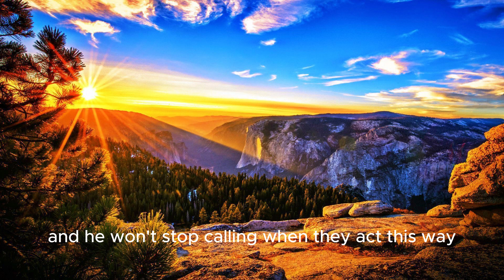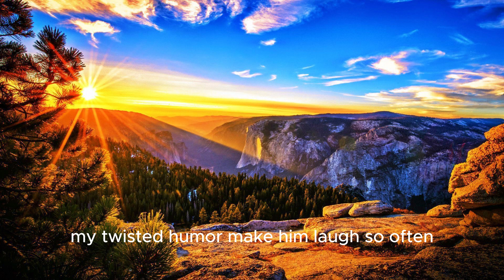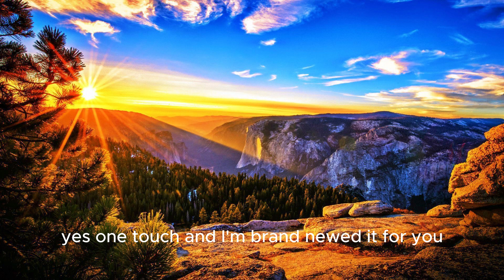Espresso - Sabrina Carpenter ( Lyrics - Clean )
This is not my music I just make them have lyrics in them so please no hate in the comments:)

Lyrics:

Now he’s thinkin’ bout me
Every night, oh
Is it that sweet?
I guess so
Say you can’t sleep
Baby I know
That’s that me
Espresso
Move it up down
Left right, oh
Switch it up like Nintendo
Baby I know
That’s that me
Espresso

I can’t relate
To desperation

I know I Mountain Dew it for ya
That morning coffee brewed it for ya

Every night, oh
I guess so
Baby I know
That’s that me
Espresso
Left right, oh
Baby I know
That’s that me
Espresso

I’m working late
Cause I’m a singer
Oh he looks so cute
Wrapped around my finger
My twisted humor
Make him laugh so often
My honey bee
Come and get this pollen

Every night, oh
I guess so
Baby I know
That’s that me
Espresso
Left right, oh
Baby I know
That’s that me
Espresso

He’s thinkin’ bout me
Every night, oh
I guess so
Baby I know
That’s that me
Espresso
Left right, oh
Baby I know
That’s that me
Espresso

That’s that me
Espresso